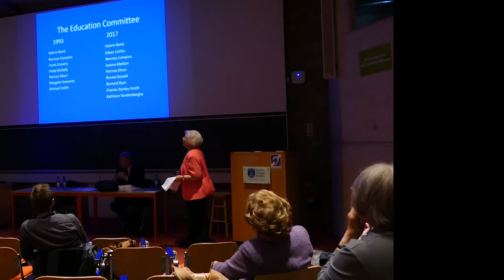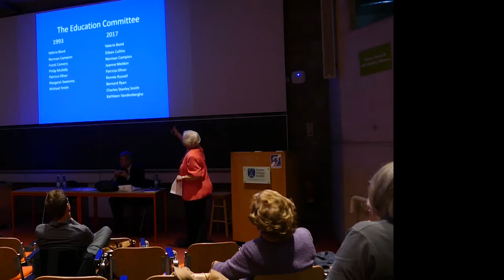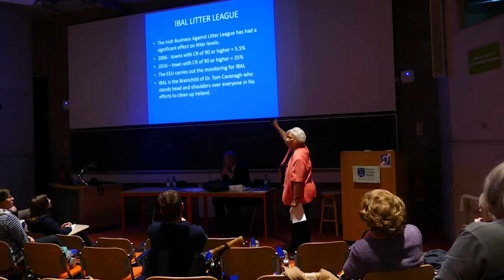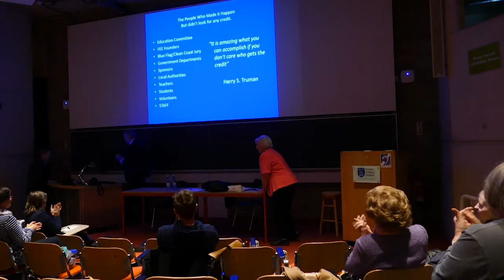"Flagging the Future" - Dr Patricia Oliver - Irish Environmental History Network Lecture Series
As part of IEHN's forthcoming meetings for 2017/2018, recent TCD Honorary Doctorate awardee Patricia Oliver presented a lecture entitled "Flagging the Future" in the Robert Emmett Theatre, TCD, on the 8th of November 2017.

Abstract: “Looking back so as to move forward” is how Patricia Oliver approaches the story of the setting up of the Environmental Education Unit of An Taisce, its national and international programmes and, in particular, the genesis of “Green Schools”. With an offer of funding of £ 1000 from a local authority nearly twenty years ago, she traces the Green Schools programme from its first introduction to Irish teachers and the set-backs and triumphs which led to the astonishing success story it is today. She salutes the people who helped along the way and records its growth from primary to secondary schools and then the huge leap to “Green Campus” and the exciting initiatives being pioneered by Irish third level institutions today. She asks what new challenges lie ahead and what tools today’s students have in their armoury to help overcome them.
About Patricia Oliver: In 2017 Patricia was awarded an Honorary Doctorate (LL.D.) by Trinity for her work on environmental education. Former journalist and publisher Patricia Oliver is the Founder and from 2000 was the full-time Director of An Taisce’s Environmental Education Unit, now the largest and most successful environmental education organisation in the country and one of the most successful internationally. Her links with Trinity go back to the 1990s when as Chairwoman of An Taisce she took over the FEE Blue Flag programme initiated in Ireland by Karen Dubsky of Coastwatch and became the Irish representative of FEE (Foundation for Environmental Education) later serving as its Treasurer. She co-ordinated a range of programmes for Ireland and grew them professionally to become models for Europe, while maintaining the links with Trinity and serving on many other environmental and educational organisations. Through the Green Schools Programme, she has had a transforming effect on hundreds of thousands of Irish children. Her presentation of the Irish Green-Schools Programme at the 12th Commission on Sustainable Development at the United Nations in 2004 was acknowledged as the "Best of Best Practice".